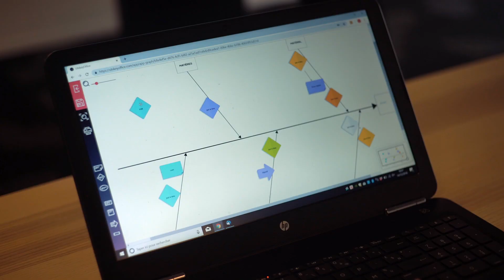Ubikey, le management visuel digital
Pour favoriser la collaboration intensive, faire communiquer vos équipes à travers le monde, s'adapter aux nouveaux modes de travail à distance, le passage au digital est aujourd'hui une nécessité. Operae Partners, le spécialiste du Lean management et Ubikey, ont développé une solution digitale répondant parfaitement aux besoins de management visuel et d'obeya.